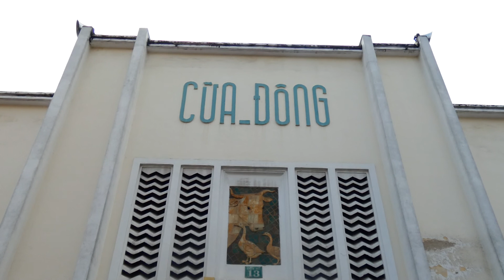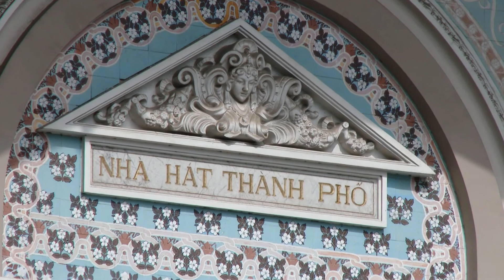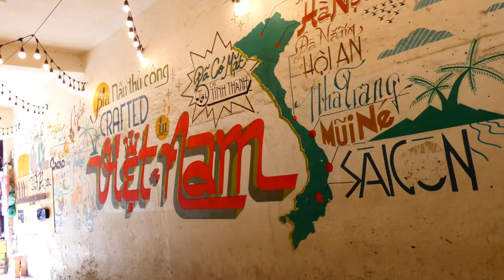HÔ CHI MINH-VILLE VLOG41 Saïgon Notre-Dame de Saïgon Hô-Chi-Minh Place Bitexco tower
Xin Chào
Direction Hô Chi Minh Ville couramment appelée Saïgon
La ville la plus peuplée du Vietnam.

Mégalopole riche en histoire et en architectures ,édifices coloniaux français, comme la cathédrale Notre-Dame de Saigon,  la Poste centrale, la place Hô Chi Minh et son nouveau quartier économique avec notamment la  Bitexco Tower ...
 Bref un programme chargée nous attends
Like, partage, lâche un com à bientôt sur les routes d'Asie